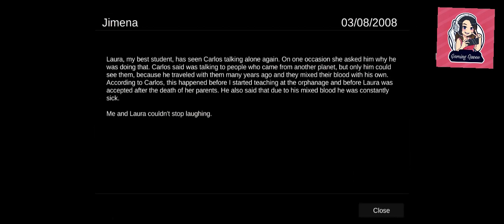Alien gameplay | Horror | Part 1| O.V.N.I ABDUCTION | single player game.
HORROR GAMEPLAY

Your Quaris -

O.V.N.I. abduction game
O.V.N.I.abduction gameplay
O.V.N.I abduction